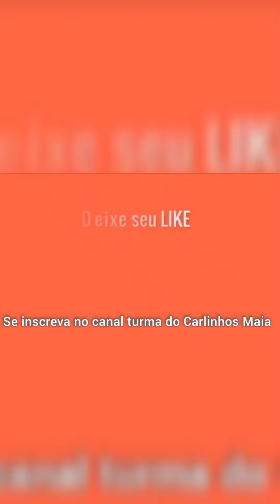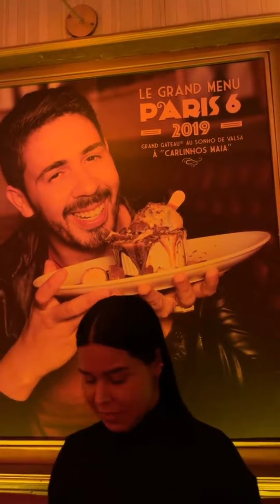Lucas Guimarães em reunião para tratar da Live do buteco